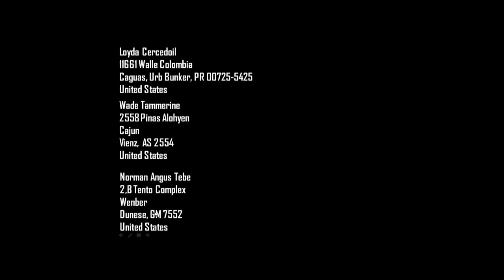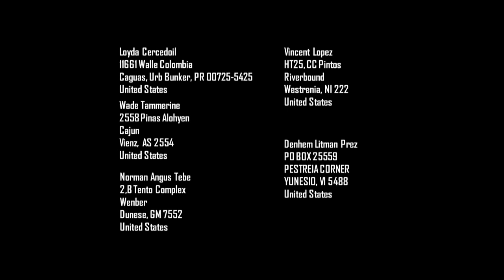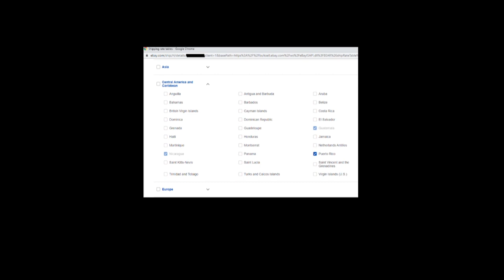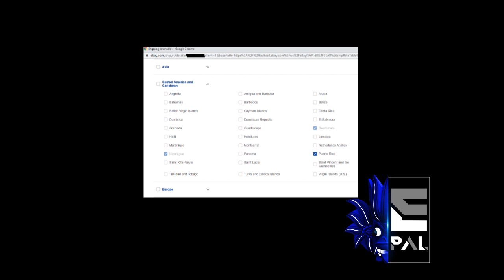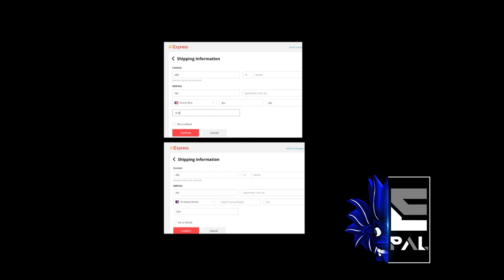ebay Issues When Shipping to USA Protectorates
Hi, epals
There is a common issue when shipping to USA Protectorates.Even you add a shipping cost it will not apply.Watch and Learn